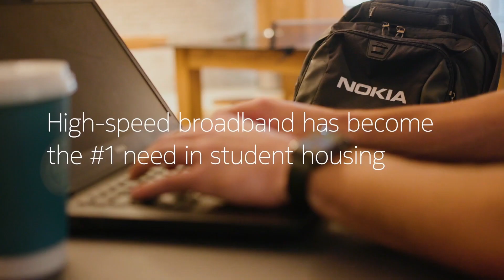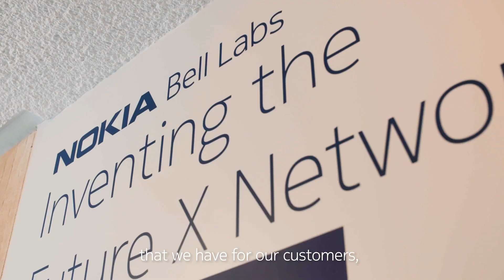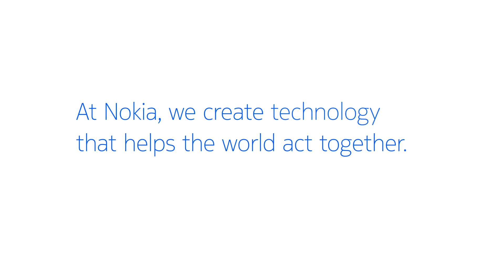Powering online learning with Nokia, LightSpeed and Spartan Net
Learn how Nokia, LightSpeed and Spartan Net partner to bring ultra broadband connectivity that exceeds expectations for students at Michigan State University.